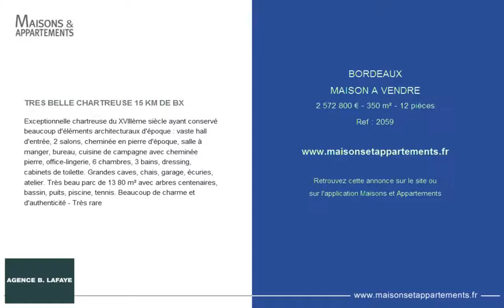BORDEAUX - MAISON A VENDRE - 2 572 800 € - 350 m² - 12 pièces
Référence : 2059

TRES BELLE CHARTREUSE 15 KM DE BX
Exceptionnelle chartreuse du XVIIIème siècle ayant conservé beaucoup d'éléments architecturaux d'époque : vaste hall d'entrée, 2 salons, cheminée en pierre d'époque, salle à manger, bureau, cuisine de campagne avec cheminée pierre, office-lingerie, 6 chambres, 3 bains, dressing, cabinets de toilette. Grandes caves, chais, garage, écuries, atelier. Très beau parc de 13 80 m² avec arbres centenaires, bassin, puits, piscine, tennis. Beaucoup de charme et d'authenticité - Très rare

Cette annonce vous est proposée par l'agence AGENCE B. LAFAYE